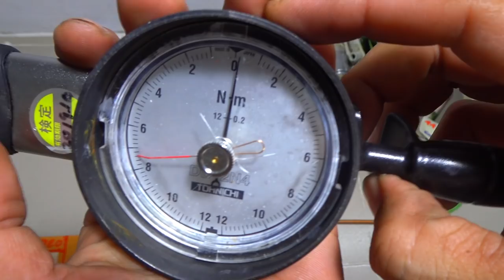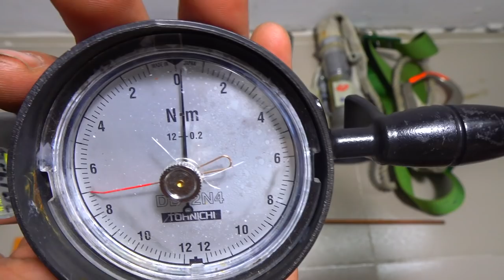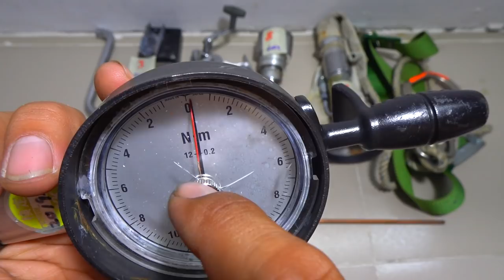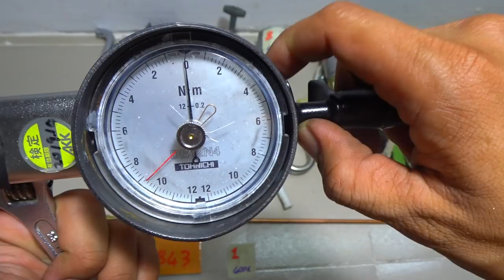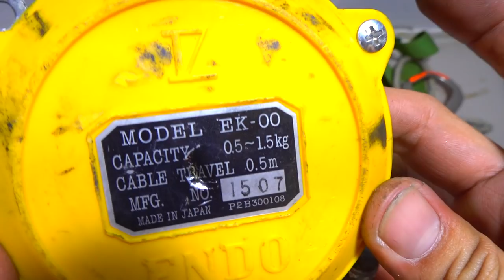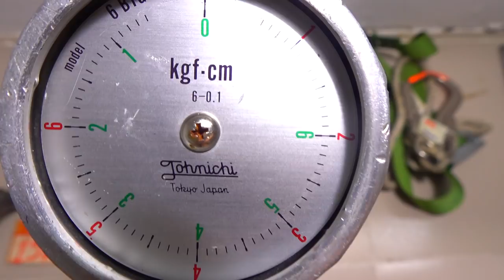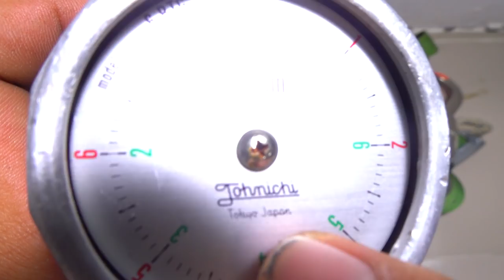VIDEO 197 hút bụi japan🇯🇵 vòi nước nhật🇯🇵 thỏi gió máy câu cá móc khóa